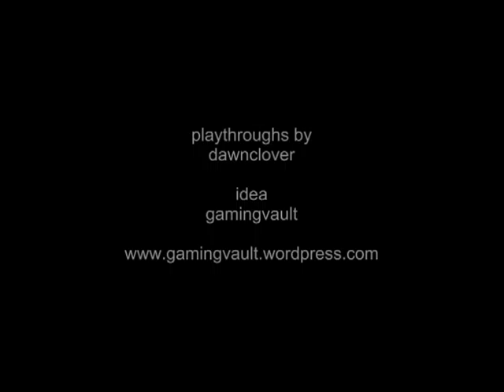Gaming Vault Walkthroughs Opening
Here's the opening you'll see for each section of the walkthroughs.

The song is "Morgue of Centuries" by Disarmonia Mundi.